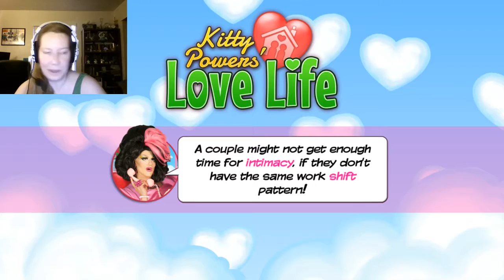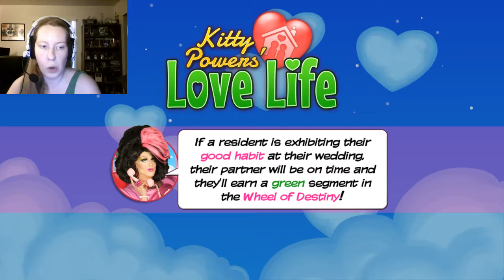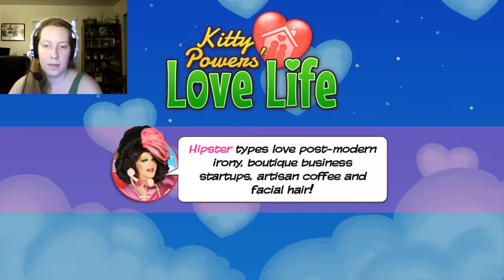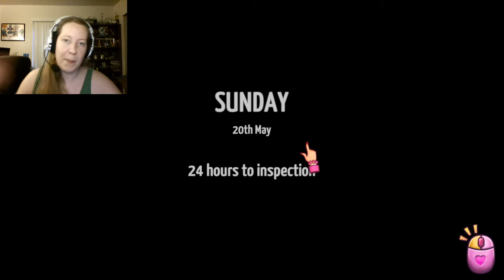Mansion Mishap - Kitty Powers Love Life Episode 52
Twice in one episode?!